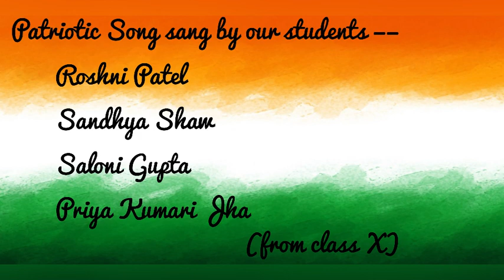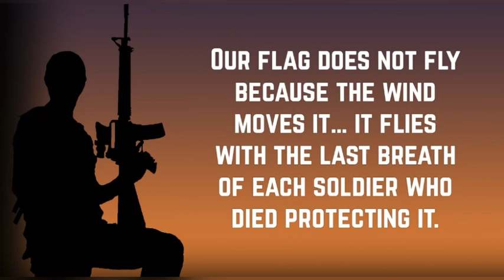73rd Republic Day Celebration (2022) by || GYAN BHARATI BALIKA VIDYALAYA